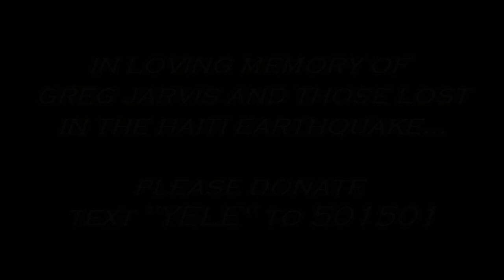PANGEA FOR HAITI BY GREG JARVIS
This Tribute Video was orginally created for the lost of our Dear Friend and Artist Greg Jarvis. We felt it was only fitting for it to be redone and used for the people of Haiti. This is our way to help them get through there struggle and build a WORLDWIDE AWARENESS to urge people to help in anyway they can.. Greg Jarvis soul ran very deep and always wanted a world of togetherness even as he went through his own personal struggles. This Song is a reminder of his genious and it is his GIFT to the entire world to ignite Hope, Unity and Peace. On behalf of the Greg Jarvis Family please TEXT "YELE" to 501501 and help Haiti get through this time of crisis. Peace and Blessings to all..